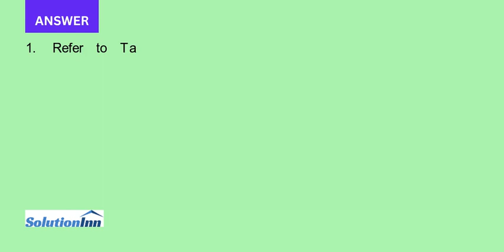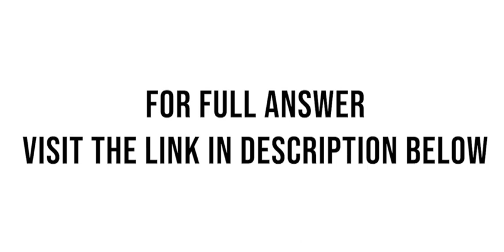1. Clearly if Fitz Simmons clientele have good supplier relationships they have worked at supplier d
1. Clearly, if Fitz-Simmons’ clientele have good supplier relationships, they have worked at supplier development. If they want to maintain those relationships with their suppliers, what are some critical first steps that must be taken to ensure suppliers buy-in to the ...